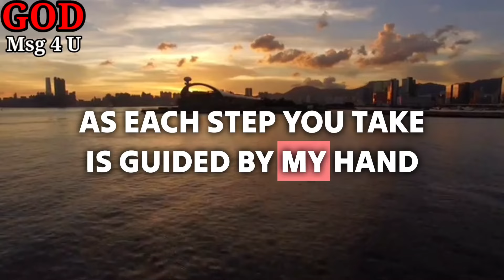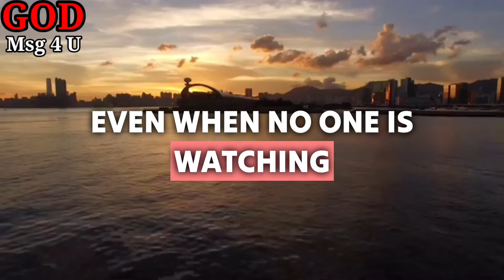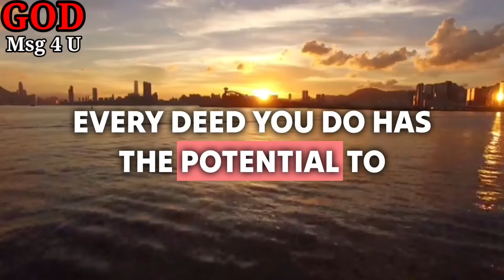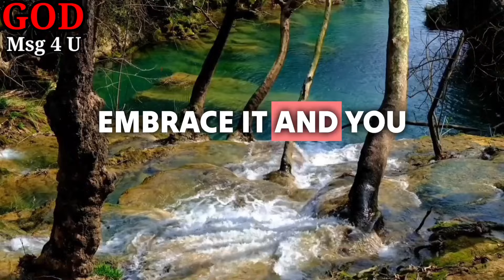God says You have passed my test. God is saying to you. God message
11:11💌God says, Someone is planning to put you in Jail...🌈Angels Message✝️Gods Message 1111 Share 💌 This Gods Divine Message With Your Family 👨‍👩‍👧‍👦 And Friends As Well As Those Who Need Guidance From The Universe. 🌌 stay tuned ☺️🥰 Infinite love and Gratitude ❤️🙏 BE HAPPY and Spread Happiness😊🥰 ❤️🌼Thank you🌼❤️🌼🧚 take care😄☺️ ▬▬▬▬▬▬▬▬▬▬▬▬▬▬▬▬▬▬▬▬
This Video Includes All These Searches 👇
1.God message for me today
2. God message for me
3. God message
4. God's message
 5. God message for you
6. Message from god
7. God's blessings message
8. Jesus message
9. God's message for me today
10. God message tarot
11. God's message for me
12. God's message today
13. Message of god
14. Sermons
15. God's message for you today
16. Motivational
17. Message from universe
18. Urgent message from god
19. Universe Message
20. Faith quotes
21. Jesus quotes
22. Church
 23. Joel Osteen
 24. Bible quotes
 25. Bible message
26. Quotes god
27. God's Motivation
28. Bible god quotes
29. Life quotes
30. Faith god quotes
 31. Christian Motivation
 32. The Lord Helps
33. God Helps
34. Grace for purpose
35. Jesus Status and Quotes
36 God's msg 4 u